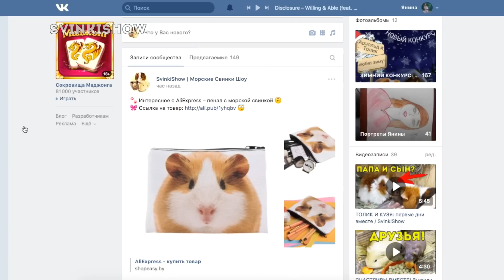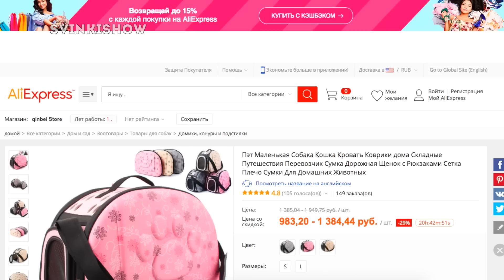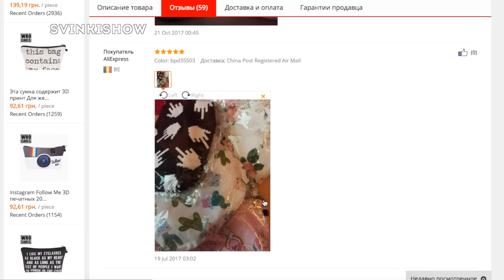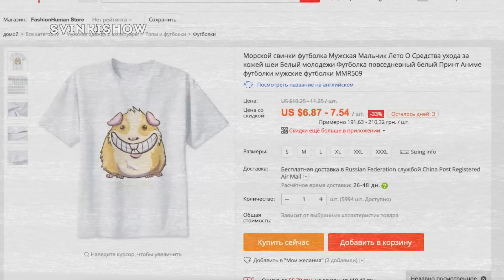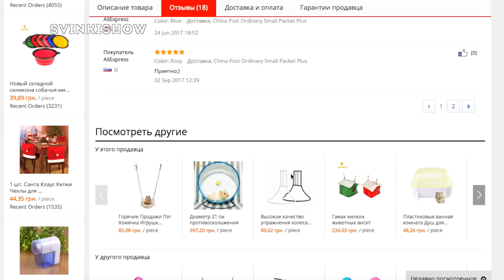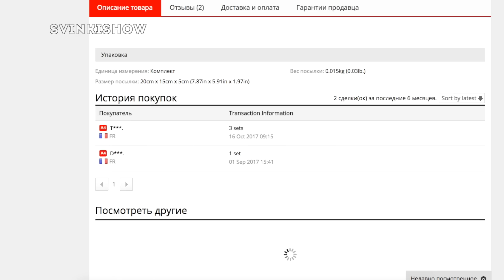ИНТЕРЕСНЫЕ товары с AliExpress для любителей животных / SvinkiShow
Помощь для канала SvinkiShow (сейчас сбор идет на мешок корма 20 кг)

Домик клубничка:
Сенник шар
Большой белый гамак

На канале SvinkiShow (Свинки Шоу) много как забавных, так и полезных видео про морских свинок. Канал о морских свинках и других питомцах.